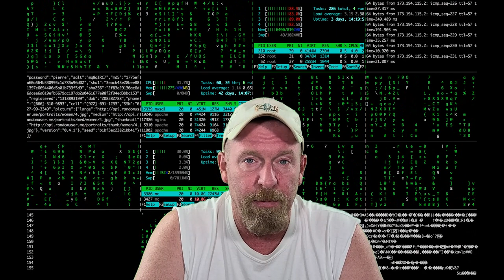Cyberattack on U S Pipeline!! The New World War?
Facebook: survival preparedness for beginners.
tweeter:  survival preparedness for beginners

                                ★☆★ RECOMMENDED RESOURCES: ★☆★

30 Day Food Bucket
16-Pack Black Zipper Pouch
16-Pack Black Zipper Pouch